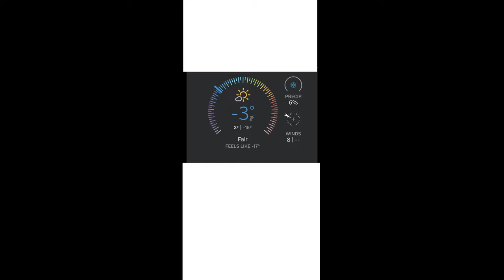Solitude Winter '23 (1/3)